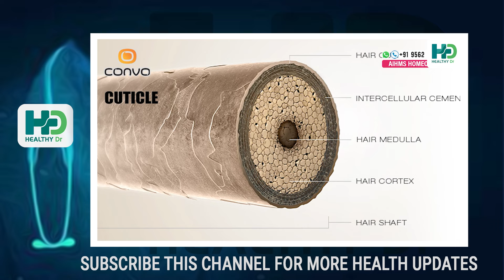മുടികൊഴിച്ചിൽ നിങ്ങളെ വല്ലാതെ അലട്ടുന്നുണ്ടോ |ഇങ്ങനെ ചെയ്താൽ പൂർണമായും മാറ്റിയെടുക്കാം | HAIR FALL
mudikozhichil,
mudikozhichil maran,
mudikozhichil maran oil malayalam,
mudikozhichil maran problems and solutions,
mudikozhichil maran dua,
mudikozhichil maran oil,
mudi kozhichil maran ottamooli,
mudikozhichil pettanu maran,
pcod mudikozhichil,
mudi kozhichil nilkan,
mudi kozhiyal maran,
mudikozhichil maran shampoo,
sarkari mudikozhichil,
mudi kozhichil thadayam,